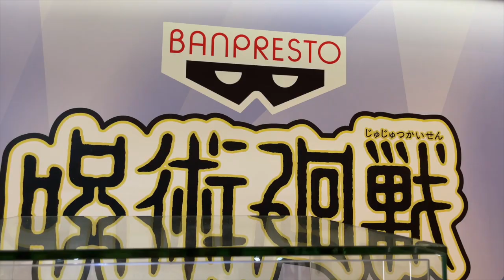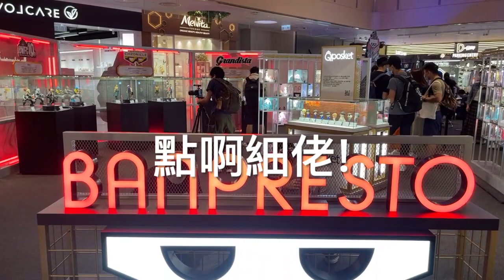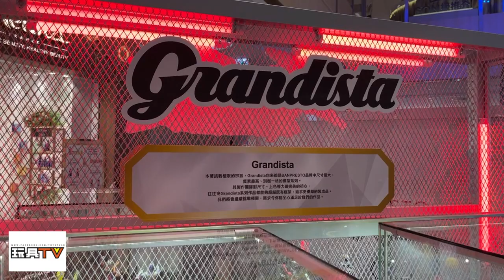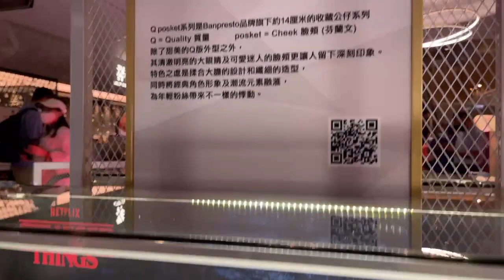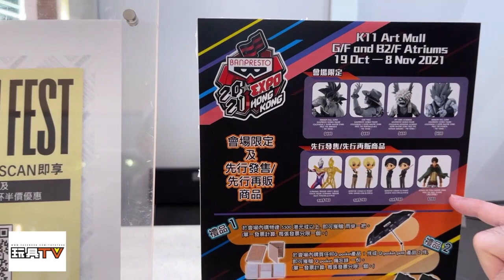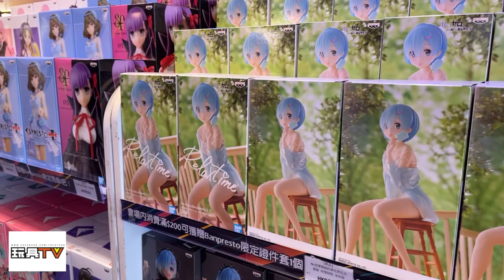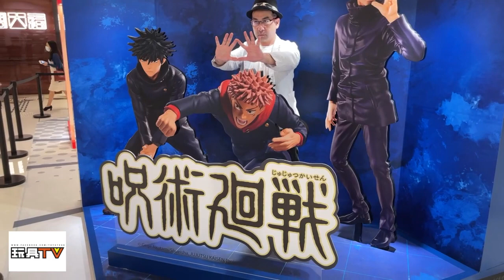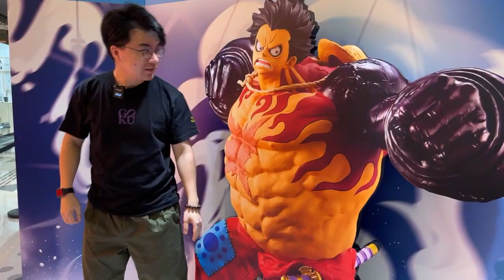新聞報道: 第2屆「BANPRESTO EXPO」鬼滅之刃, 咒術迴戰, 海賊王, 龍珠, 我的英雄學院 TOYSTV News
新聞報道: 第2屆「BANPRESTO EXPO」鬼滅之刃, 咒術迴戰, 海賊王, 龍珠, 我的英雄學院 TOYSTV News . 今屆規模及展品數量較上屆多出一倍，仲有全球優先發售的動漫商品

Production: TOYSTV Production Team
Program host/Guest: DMS, 紫龍, Bryan Lo
Produced by:Bryan Lo, Toyswalker-Dick.Po